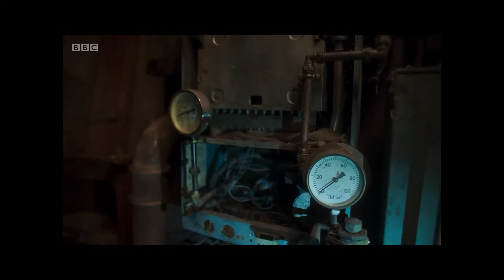Best of Mike S1 (BBC’s Ghosts)